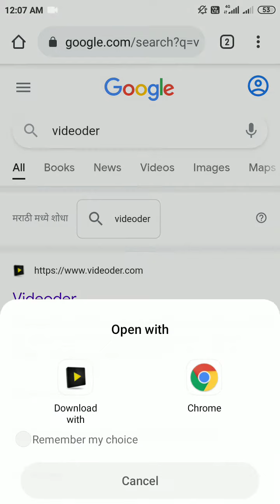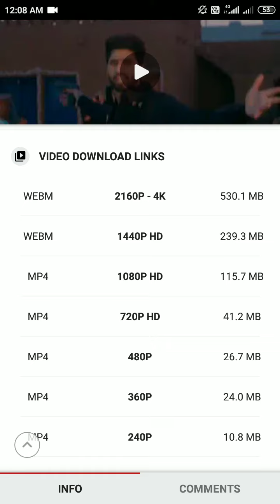Best App for Downloading YouTube and Social Media Videos Computer Science !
Computer Science !